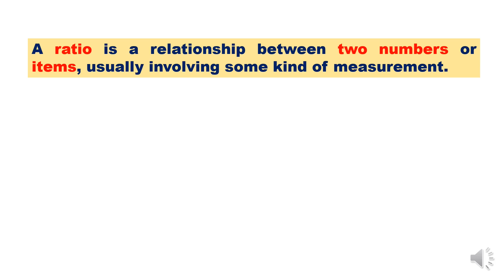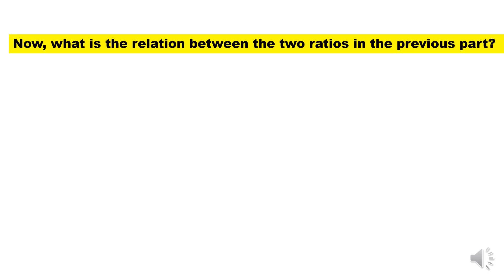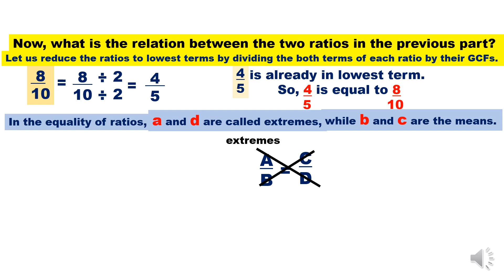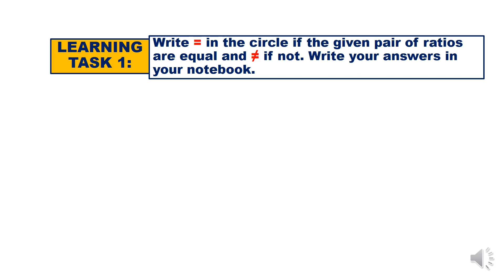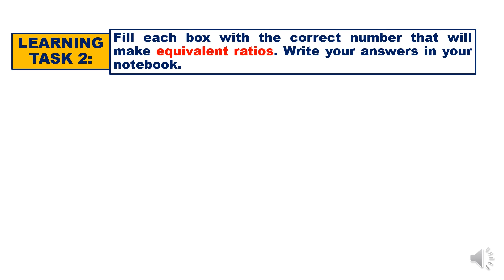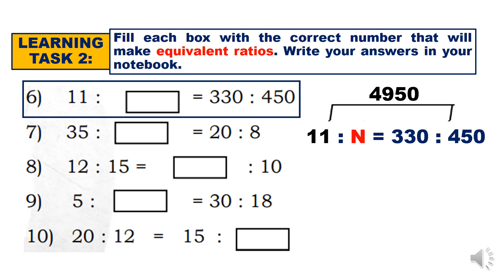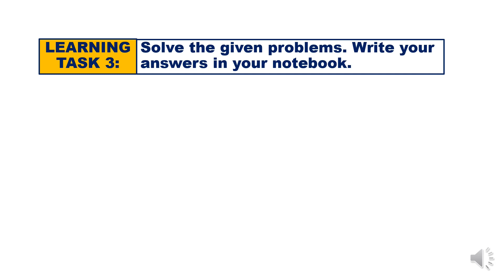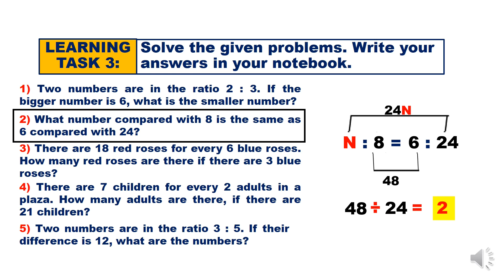EQUIVALENT RATIOS | WEEK 8 - LESSON 2 OF 3 | GRADE 5 QUARTER 2